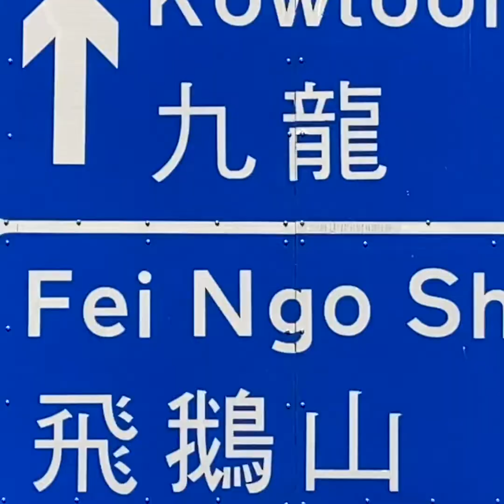立即行動系列 a) 唔想做一條發漲的海參 lol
描述